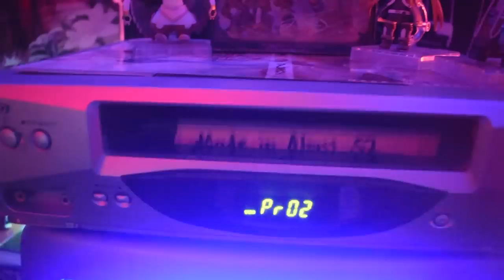THE TRUE POWER OF A WHITE WHISTLE! Made In Abyss Season 2 | Episode 6 Review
THIS EPISODE HAD NO RIGHT TO BE AS HYPE AS IT WAS!
This episode had a few changes to the source material, while all pretty minor, I felt like compiling yet another list to give anime-onlys a few extra tidbits to take with them while we wait for the next episode!

Hello all! Welcome to another weekly review of Made In Abyss Season 2. Each episode of this series aims to compare the new season of made in abyss to the original manga. These videos will feature as little spoilers as possible. If spoilers need to be talked about I will provide time stamps for viewers to skip through.

0:00 Intro, Shoutout and Manga Quality
02:26 Manga Comparisons
07:14 Episode Explained
10:23 Anime Episode Review
13:54 Conclusion